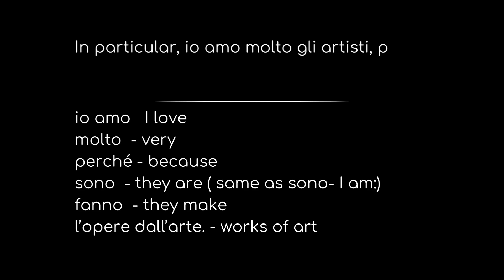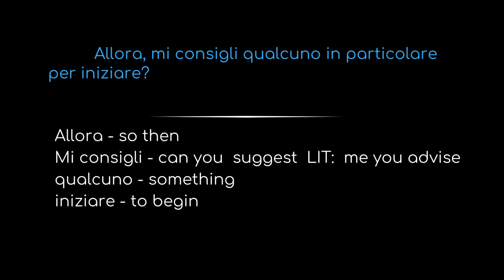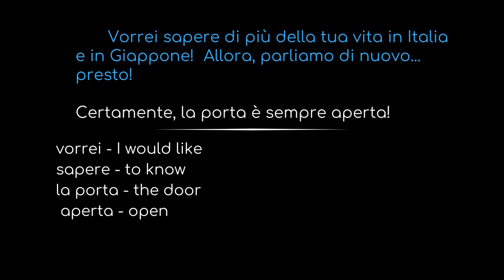Learn Italian Basic Travel Phrases /Beginner Italian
CLICK HERE FOR MORE LESSONS ! SO MANY LESSONS!

Learn Italian EVERY DAY with catchy Italian Immersion Techniques! Come join the conversation!